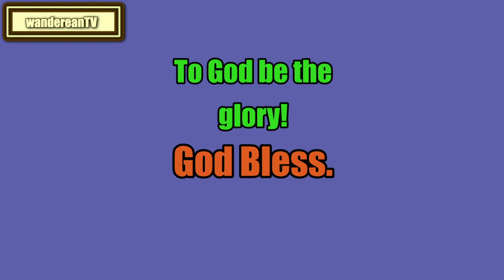The Book of Nehemiah Chapter 9 || Jameison-Faussett-Brown Commentary